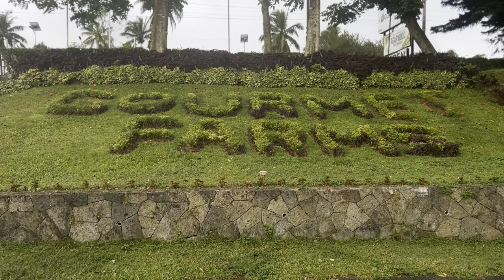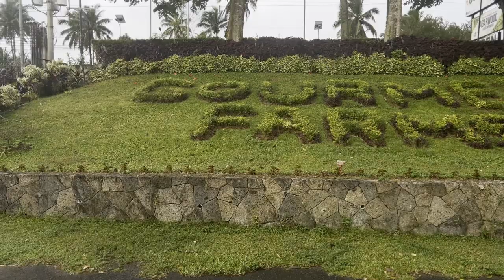Full Organic : Gourmet Farms, Farm to Table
Full Organic : Gourmet Farms
📍Location : Km., 52 Emilio Aguinaldo Hwy, Silang, 4118 Cavite

From their farms to your table! Feeling healthy now? The buy 1 take 1 juice is superb! its a mush try drink!